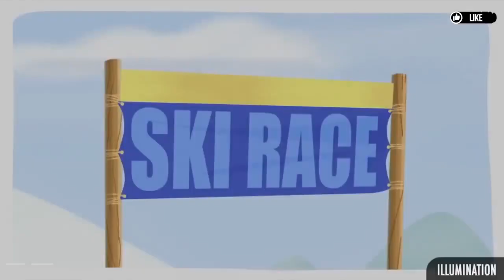SATURDAY MORNING MINIONS Episode 40 Clip Clip Hooray NEW 2022 Animated Series HD